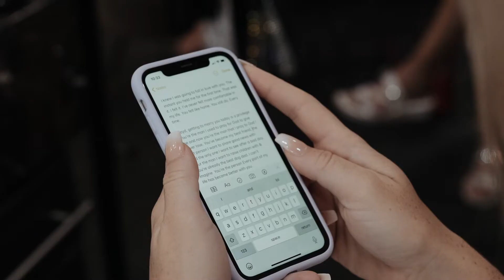The Van Ackeren Estate Wedding of Micaela & Cayd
Micaela & Cayd had a private estate wedding at the most stunning chic beach house. Every detail was planned, from serving guests with champagne as they arrived to a private firework show. We even captured the most gorgeous bridal march with our drone.

Everything was perfect, including a groom that said he wouldn't cry. Well...see for yourself.